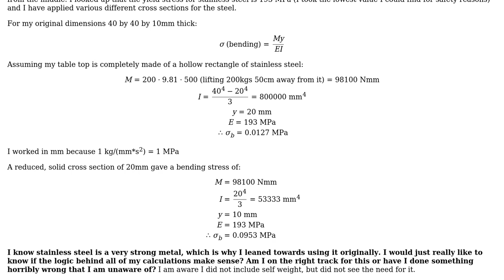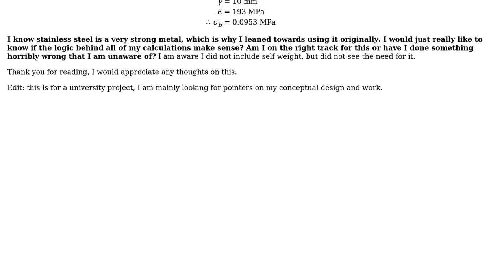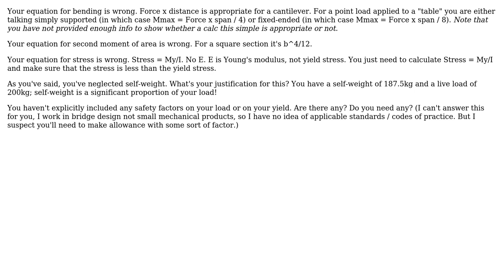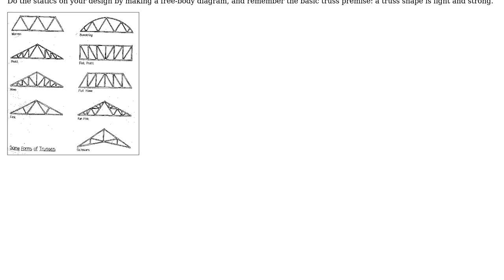Engineering: Trying to shed some weight on my design, any thoughts? (2 Solutions!!)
Engineering: Trying to shed some weight on my design, any thoughts?

With thanks & praise to God, and with thanks to the many people who have made this project possible! | Content (except music & images) licensed under CC BY-SA | Music | Images & others | With thanks to user Wasabi user gunter user elliot svensson user AndyT and the Stack Exchange Network Trademarks are property of their respective owners. You are responsible for your own actions.